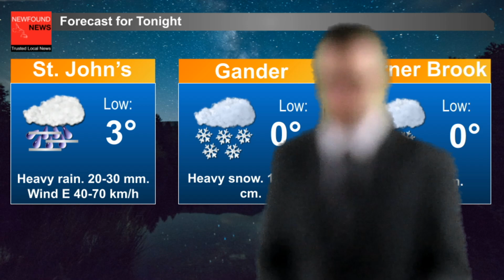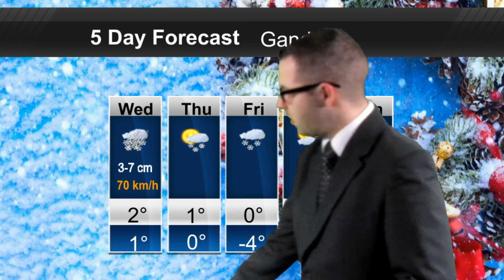News and Weather Update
Here are your top news headlines and we  have some nasty weather on the way. Kyle has all the details.